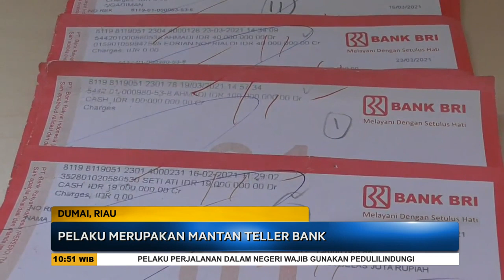Pembobol Uang Nasabah BRI Ditangkap - SSI